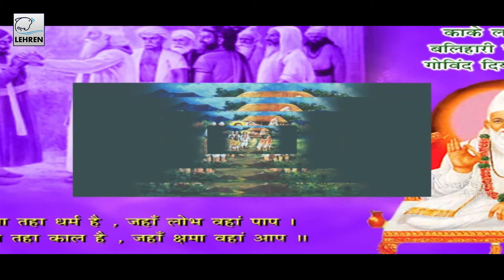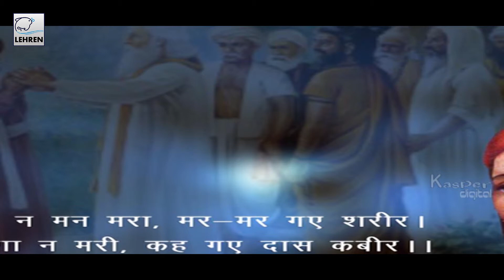Auran Ko Sanman - Kabir Das | Doha | Devotional Song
Sant Kabir is one of the most revered saints in India.Sant Kabir was born in a Shudra (lowest caste) and was raised by childless Muslim weavers named Niru and Nimma, who found him near Lahara Tara lake, adjacent to the holy city of Varanasi. In fact Sikh religion was also founded at this time. Holy Guru Granth Sahib contains over 500 verses by Sant Kabir